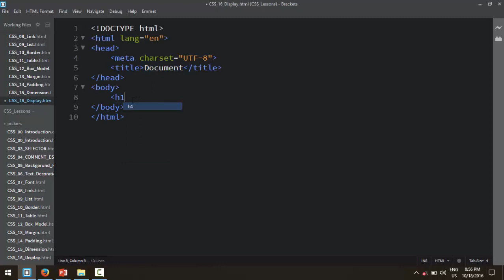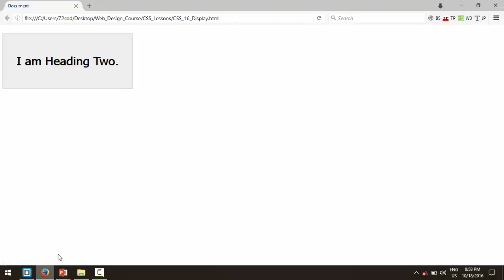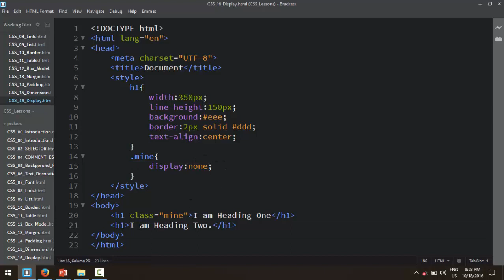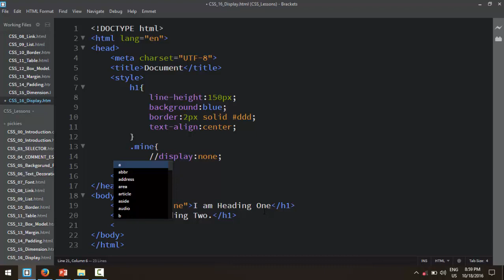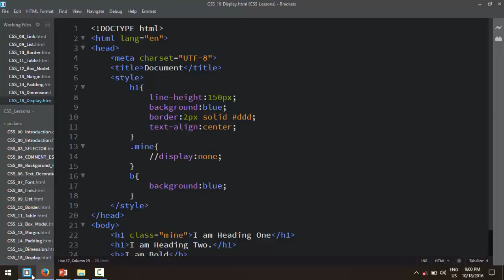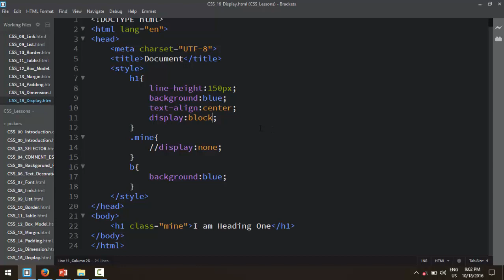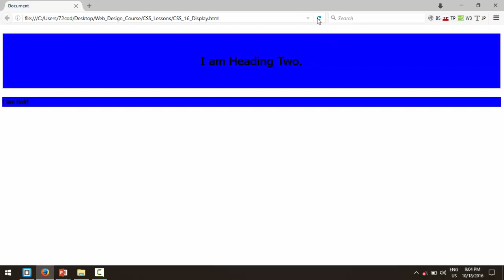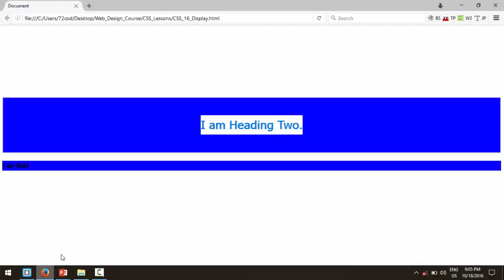CSS 15 Display